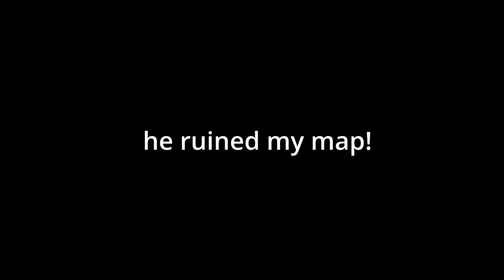were back (again)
screaming, getting scared, and being insane at fortnite